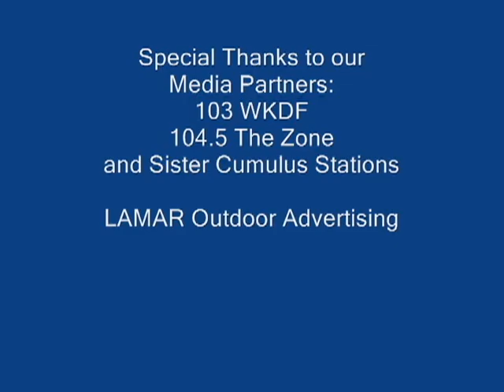ToyField2011.avi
On December 7th, 2011, The Salvation Army, along with Daily's Convenience Stores, radio stations 103 WKDF, 104.5 The Zone and Lamar Advertising hosted our 4th Annual Toy Field at LP Stadium.  Nearly 9,000 toys were collected to serve The Salvation Army's Forgotten Angels.